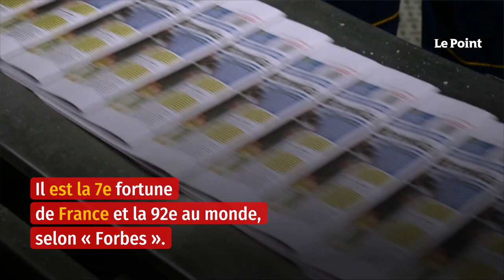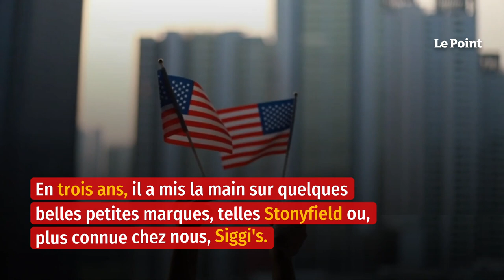Lactalis part à la conquête de l’Ouest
ENQUÊTE. Emmanuel Besnier, président et copropriétaire du groupe laitier français, s’attaque au marché américain. Récit d’un pari osé.Le micro marche-t-il ? Tendons un peu l'oreille pour capter cette histoire « inimaginable » d'un père qui serait « sorti de France » pour fabriquer du camembert et gagner en « indépendance », dans un coin perdu des États-Unis. Décidément, on a beau être proche de l'intervenant, rares sont les mots qui nous parviennent. Il semble évoquer un « démarrage »… Deux minutes plus tard, le voilà qui cède le micro à un collaborateur. Ah ! En réalité, la bonne nouvelle, c'est que le micro fonctionne. Mais il est ainsi, notre grand orateur du jour, Emmanuel Besnier : il parle tout bas . Et parler, c'est déjà beaucoup pour l'introverti numéro un et copropriétaire de l'ogre fromager Lactalis : jusqu'en 2018, le son de sa voix n'avait jamais été entendu à une tribune. À ses auditeurs du jour, on suggère de ne pas être « timides » et de poser des questions à « mister Besnier ». S'ils savaient qui est vraiment ce mister Besnier, toujours tiré à quatre épingles, pour qui on leur a demandé de venir correctement habillés. Il n'est pas seulement leur nouveau big boss, il est à part, se gardant bien de fréquenter les grands fauves du CAC 40 et les cercles du pouvoir. Tout en retenue. Irrépressiblement. À Chicago, ces jeunes salariés de l'empire Lactalis, accoutumés comme tout bon Américain éduqué à la mise en scène de soi, l'écoutent se présenter sans saveur. Poliment, ils délaissent leur gros mug de café insipide, lui aussi, pour l'applaudir. Pourtant, il aurait pu en soulever, des foules américaines, Emmanuel Besnier, avec son histoire, épique, de Mayennais parti à la conquête des États-Unis.